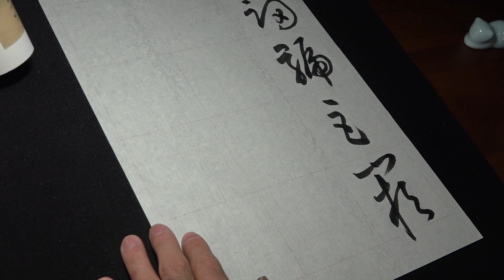羅東社區大學書法藝術班週課201711121草書陪練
懷素《小草千字文》"劍號巨闕，珠稱夜光，果珍李奈"